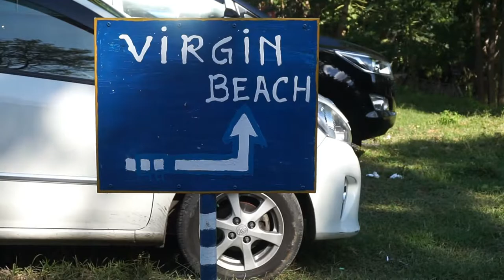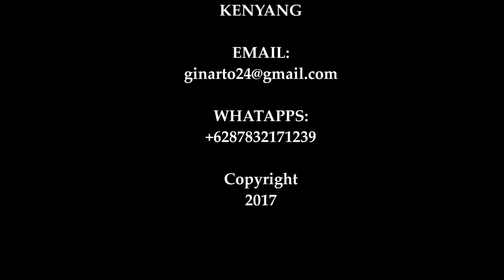Tempat Wisata Wajib Di Bali..Indah Banget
PANTAI YANG SANGAT INDAH, dengan perjalanan yang susah akhirnya ketemu pantai yang indah